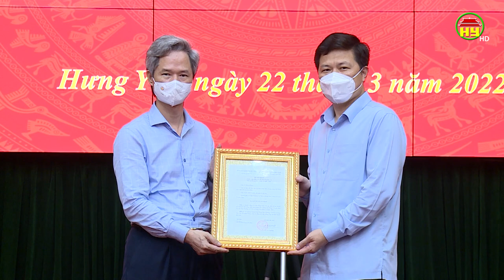Công bố quyết định công tác cán bộ